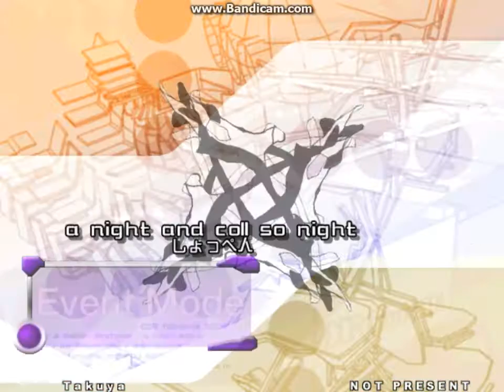【foonmix（Stepmania）】a night and coll so night【HEAVY】